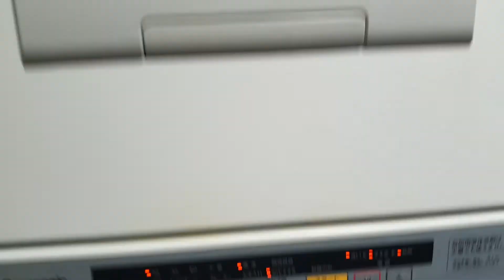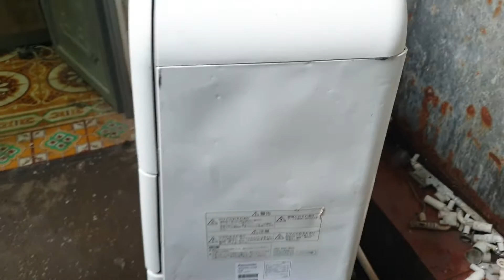0989897559- Máy rửa chén bát panasonic NP-TR7 đẹp long lanh...23/04/2021